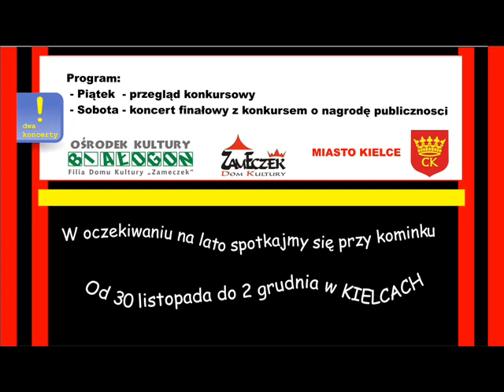Oczekiwanie na lato Grube Dudy Festiwal Przy Kominku 2012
Piosenka promująca Ogólnopolski Festiwal Piosenki Poetyckiej i Turystycznej „PRZY KOMINKU" KIELCE 2012. Serdecznie dziękujemy Piotrowi Frankowiczowi za przychylność i pozwolenie na wykorzystanie jego utworu.